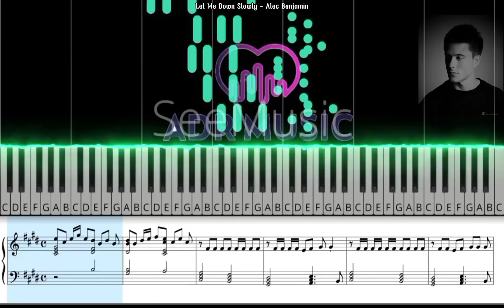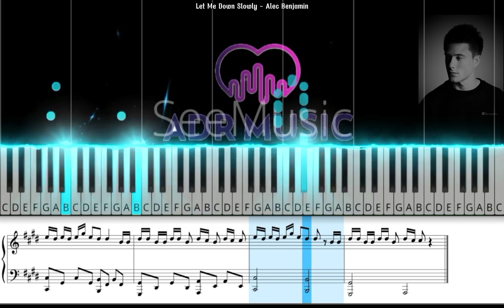Let Me Down Slowly || Alec Benjamin (ADR Music Tutorial Piano With Sheet Music, Not Balok)